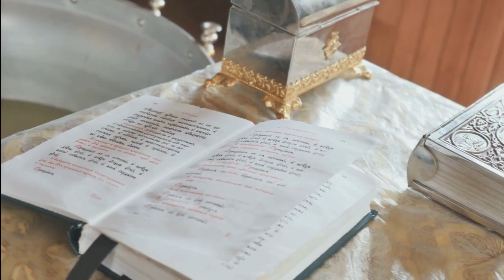The Demon Asmodeus: The Source of fear, lust and passion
Hello!

Asmodeus, the demon of lust and passion, has been a source of fear and fascination for centuries. According to legend, this powerful demon can take many forms and possesses the ability to corrupt even the purest of souls. From seduction to destruction, Asmodeus is a force to be reckoned with. In this video, we delve into the dark lore surrounding Asmodeus and explore the ways to protect yourself from his influence. But be warned, once you delve into the world of Asmodeus, there's no telling what kind of temptations and horrors you might encounter.

Chapters

0:00 Lore of Asmodeus
1:37 Origins and Mythology
3:05 Appearance and Abilities
4:29 Recognizing Asmodeus
5:54 Protecting Yourself from Asmodeus
7:18 Fighting Asmodeus

Sources
▶︎ The Lesser Key of Solomon
▶︎ The Book of Tobit
▶︎ The Book of Abramelin
▶︎ The Encyclopedia of Demons and Demonology by Rosemary Ellen Guiley
▶︎ The Dictionary of Demons by Michelle Belanger
▶︎The Demonologist by Gerald Brittle